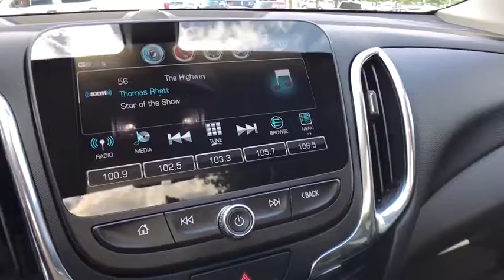2018 Chevrolet Equinox Clarkston, Waterford, Lake Orion, Grand Blanc, Highland, MI 180499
2018 Chevrolet Equinox  - Stock#: 180499 - VIN#: 3GNAXSEV7JS511500

Bowman Chevrolet
6750 Dixie Hwy

* 2018 Chevrolet Equinox 1LT...Features include: AWD, Bluetooth, Rear Vision Camera, OnStar Navigation, 7.0 Touch-Screen with MyLink, SiriusXM Satellite Radio, Built in WiFi, Power Sunroof, Remote Start, Heated Front Seats, Power Heated Mirrors and Keyless Entry.  Prices do not include taxes, title, license, and doc fee. Price includes: $500 - General Motors Consumer Cash Program. Exp. 10/02/2017, $2,000 - Chevrolet National Purchase Bonus Cash. Exp. 10/02/2017, $750 - Chevrolet Select Market Bonus Cash. Exp. 10/02/2017, $1,500 - GM Lease Loyalty Purchase Private Offer. Exp. 10/02/2017